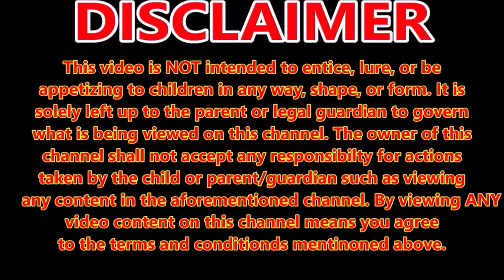Sunflower Challenge Update Week 7 And Quick Vlog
i didnt film an update last week because there was absolutely no change. so this is week 7 even though there are only 6 videos in this play list.